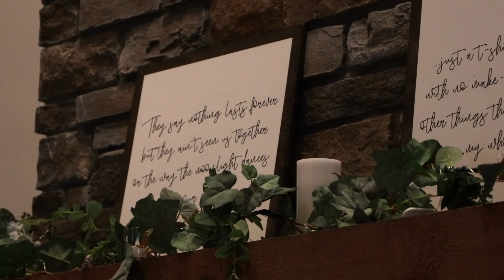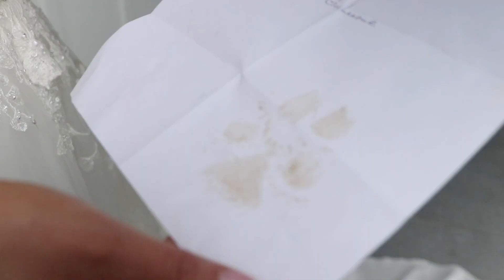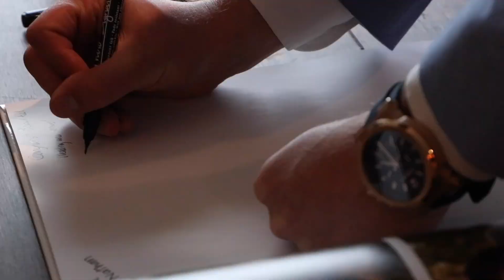R+M WEDDING VIDEO